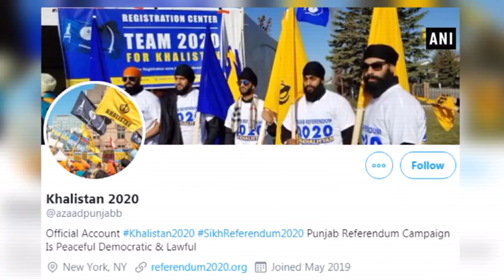Fake narratives being peddled to incite Sikhs in UK & Canada, says army veteran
Ludhiana (Punjab), July 23 (ANI): Lies and fake narratives are being peddled amongst Sikh diaspora of the United Kingdom and Canada to incite Sikhs against India by the Khalistani extremists, an army veteran has asserted. Brigadier (Retd.) D.S. Dhillon said that Indian Sikhs, who have been living there for past many years and have little idea of the ground situation in India, are consistently being fed with anti-India propaganda.  He accused Pakistan of constantly hatching plots to malign India. The Khalistani extremists, with the man and material support of Pakistan, have been using social media platforms to spew anti-India venom. In fact some of their accounts are running within the coordinates of Pakistan.  A number of accounts with “Referendum 2020” and Khalistan flag as their display picture on Facebook and Twitter are actively maligning India.  Falsehoods and distortions of news are their forte. They have also been inviting youths in different parts of UK and Canada to demonstrate against India. However, to their discontentment they have failed to resonate amongst them. These accounts have suffered further failure in India where they are not taken seriously by a bunch of Indians. Dhillon also cautioned the Canadian government of the extremists it was nurturing. Referring to the Kanishka bombing he said these people will be dangerous to its own security. Even Indian government had lodged protest against Canadian establishment for fraternizing with the people who spoke against Indian interest.